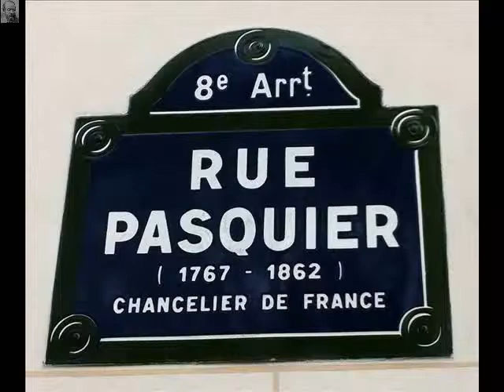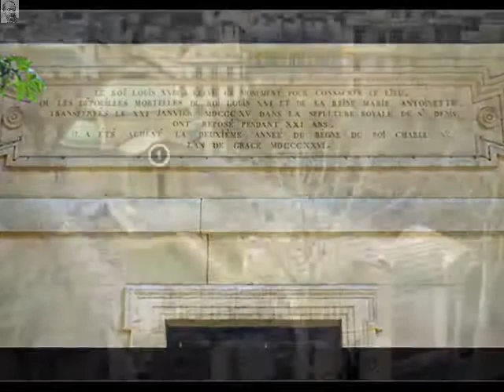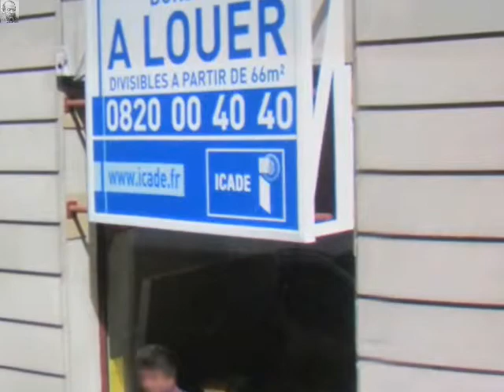Rue Pasquier Paris Arrondissement 8e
Rue Pasquier

Arrondissement  8e
Quartier(s)  Quartier de la Madeleine

Début  Boulevard Malesherbes, 6
Fin  Rue du Rocher, 1

La rue de la Madeleine allait à l'origine de la rue du Faubourg-Saint-Honoré à l'ancienne église de la Madeleine, située au début de l'actuel boulevard Malesherbes, à peu près à l'angle où la rue Pasquier rejoint la rue de la Ville-l'Évêque.

Elle fut prolongée jusqu'à la rue des Mathurins sur des terrains appartenant à M. de Monttessuy et provenant du couvent des religieuses Bénédictines de la Ville l'Évêque (V. rue de l'Arcade).
Une délibération du corps municipal du 16 février 1792 autorisa l'ouverture de cette voie dont le procès-verbal de réception fut dressé le 29 février.

Sa largeur fut alors fixée à 9,74 mètres. Cette largeur fut confirmée par une décision ministérielle du 19 juillet 1808 avant d'être portée à 12 mètres par une ordonnance royale du 5 juin 1839

En 1862, la rue fut prolongée au nord jusqu'à la rue de la Pépinière.

En 1863, le tronçon situé au nord du boulevard Malesherbes fut rebaptisé rue Pasquier en l'honneur du chancelier Pasquier (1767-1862), Préfet de police sous l'Empire, plusieurs fois ministre (Justice, Affaires étrangères) sous la Restauration, chancelier de France et président de la Chambre des pairs sous la monarchie de Juillet.